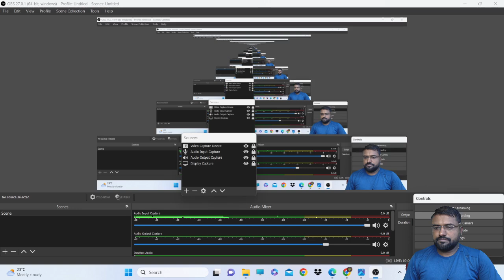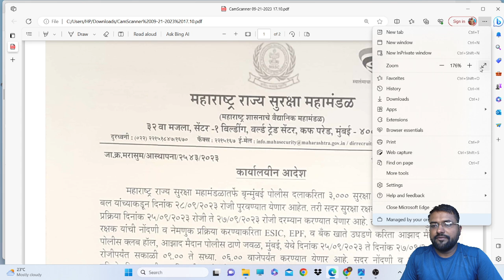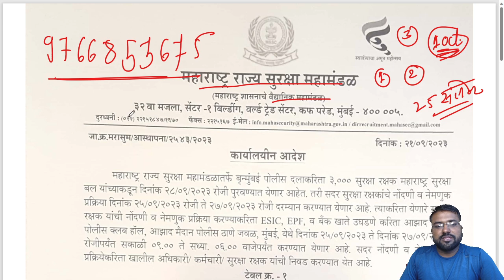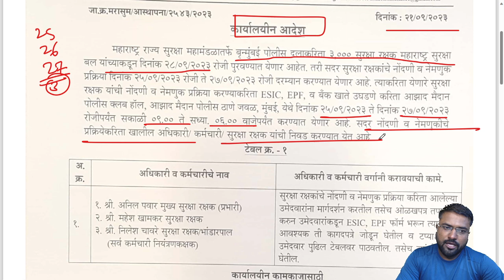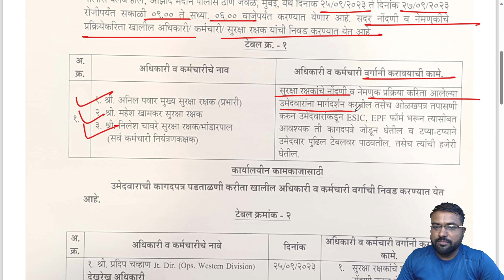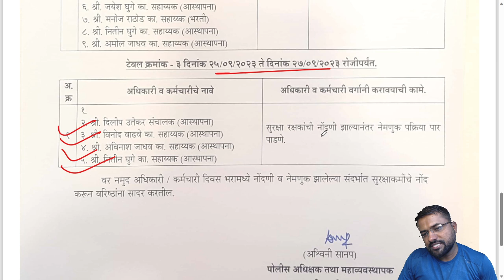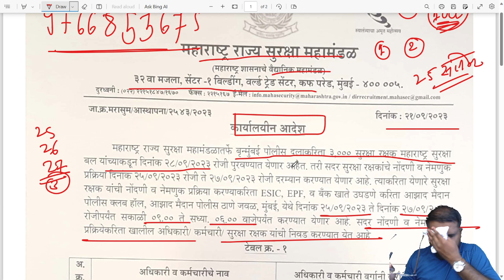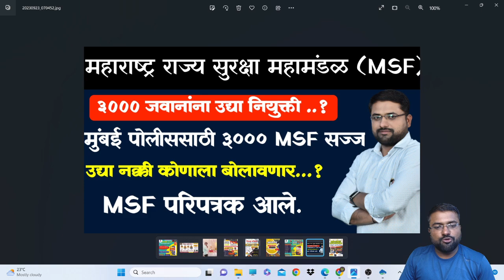MSF BHARTI UPDATE || 3000 MSF Joining || 25 तारखेला बोलावणार || नक्की कोणाला आता घेणार ??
१ ऑक्टोबर पासून सुरु होणाऱ्या टेस्ट सिरीजसाठी आजच आपला प्रवेश निश्चित करा

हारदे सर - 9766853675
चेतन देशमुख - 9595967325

🔥मिशन खाकी Admission सुरू 🔥

Demo lecture साठी आजच Enroll करा